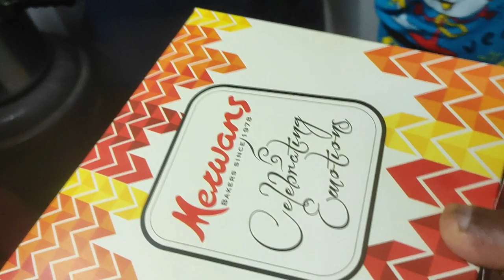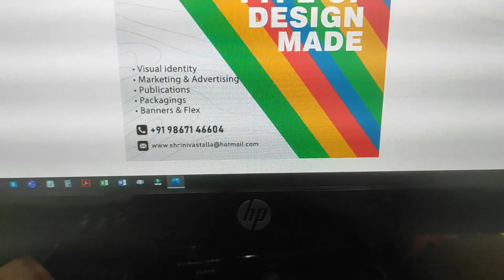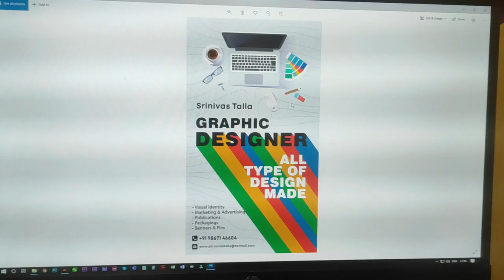My New Start-Up? I Freelance Graphics Designing I VLOG #37 I Srinivas Talla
So i started new start-up Freelance Graphics Designing and Online Designing Course Also.

DM on Instagram ID: sbt_2106​​

Vlogging Setup:

Vlogging Camera: Mi Redmi Note 9 Pro Max Smartphone

Adofys Fixing Bracket Motorcycle Helmet Chin Holder Integrated Helmet Belt

SLOVIC® Tripod Mount Adapter

I HOPE YOU ENJOYED WATCHING THIS VIDEO..
THANKU FOR LOVE N SUPPORT...